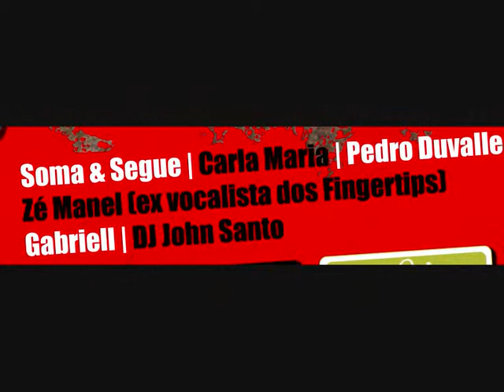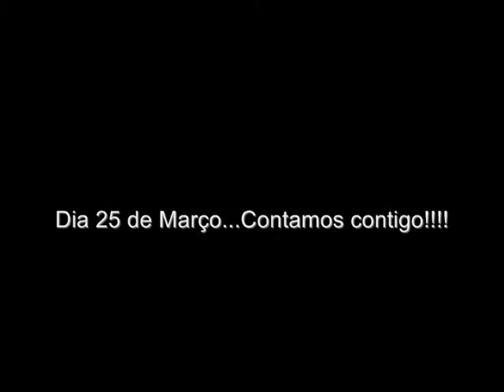Solidariedade - Madeira - Apoio da AE ESTGV